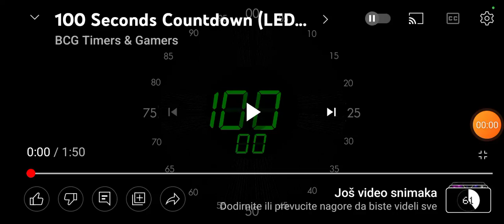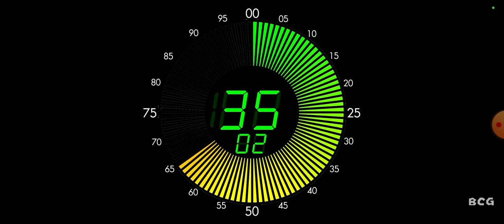100 seconds countdown timer